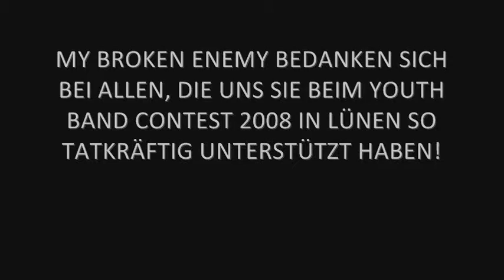Broken (Youth Band Contest Video)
Ein Paar Ausschnitte der letzten paar Konzerte als Dank für die Leute, die uns beim Youth Band Contest 2008 in Lünen unterstützt haben